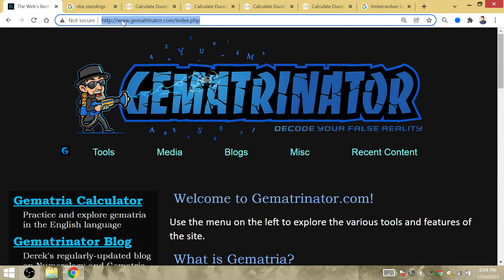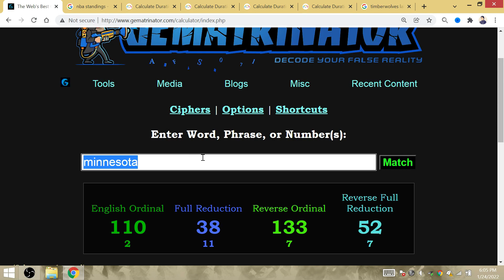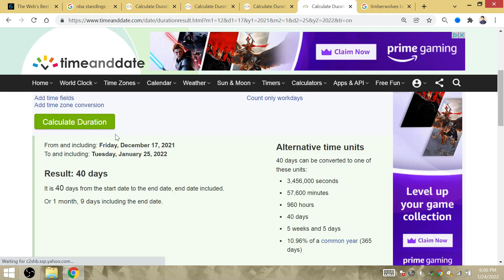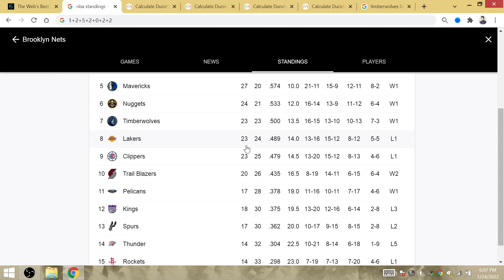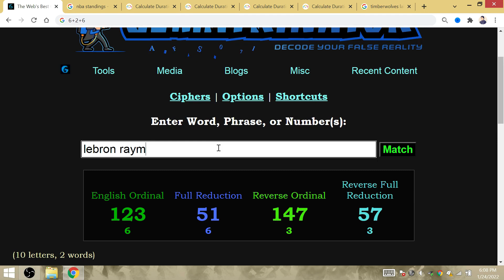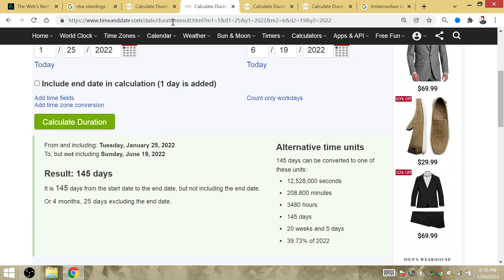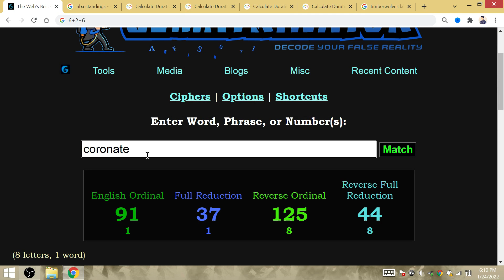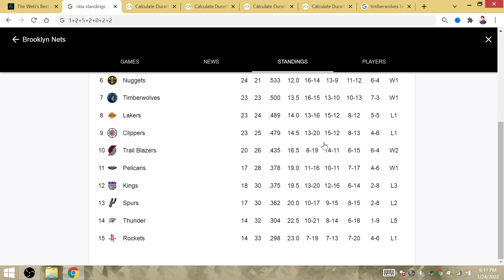"New York": Anthony Davis Return 39 Day later @ Nets LeBron-Lakers Win 14-Day=LA Win 14th NBA Repeat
38 days without playing a basketball game since his injury at Minnesota (Kobe NBA debut), now he returns a day before Kobe's death day. The Lakers will play like the team expected to win when it deals the Nets their 18th loss sitting at 29 wins, failing to win game #30 vs LeBron 1 months and 8 days after Davis' injury.

The Lakers will win their 24th game over at Brooklyn, with the Nets missing Durant in action again vs LA. Davis and Durant both were out in the 1st matchup on Christmas.

128 days after the greatest, GOAT King LeBron James & LA win in AD's return is when the NBA finals begin on a 14/5-day numerology. Davis would return on a 14/5 day, 14 weeks after the beginning of the season. These are all clues that the Lakers win the 14th repeat in NBA history!